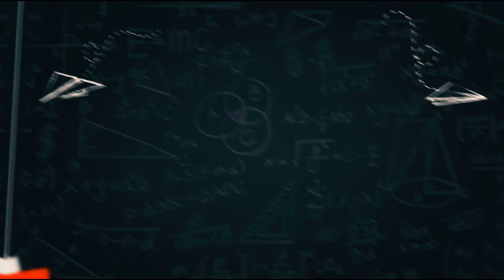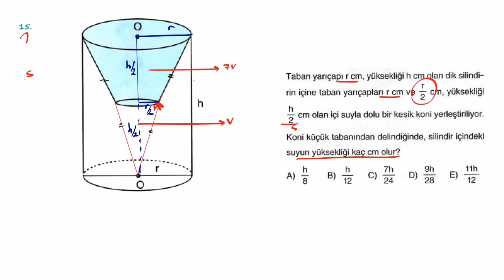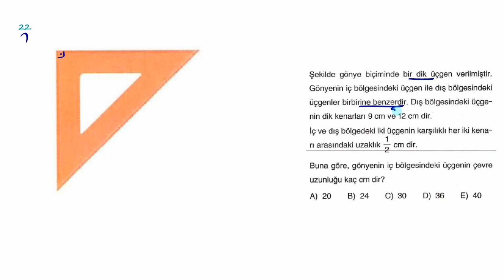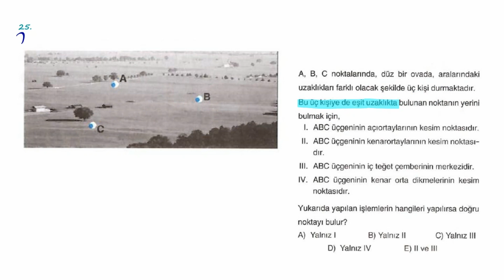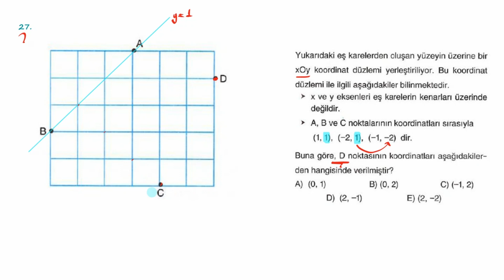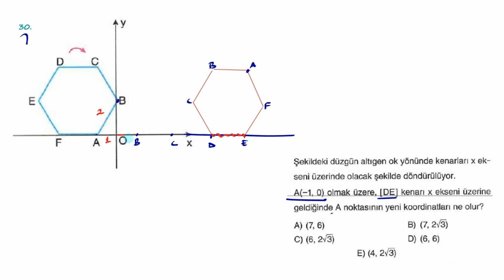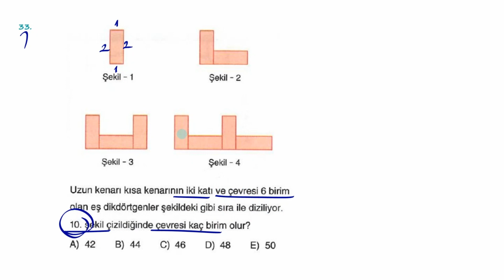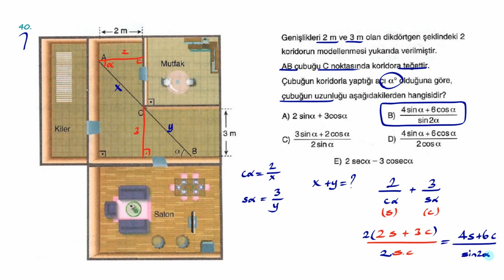ZAFER YAYINLARI TÜRKİYE GENELİ AYT GEOMETRİ ÇÖZÜMLERİ + TÜM DERSLER PDF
📌SINAV

📌CEVAP ANAHTARI

📌PDF ÇÖZÜMLER

EMEĞİ GEÇEN TÜM HOCALARIMA TEŞEKKÜRLER 🤗